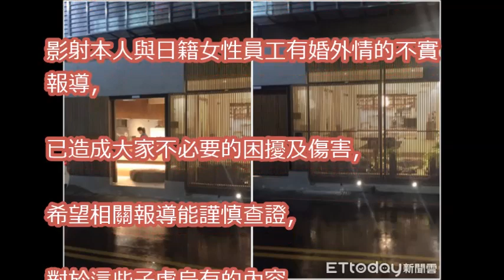郭宗坤向柯以柔道歉！ 「拉不下臉」靠親友接線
柯以柔 | 郭宗坤 | 他們在這段婚姻裡做對了一件事情 | 婚變事件 | Chris TV / 生活大小事

柯以柔婚變早有預兆　老公「壓力大」都選在車上偷吃 | ettoday星光雲 | ettoday新聞雲

吳淡如5年前神預言！　柯以柔老公「最有可能養小三」 | ettoday星光雲 | ettoday新聞雲

吳淡如5年前神預言：「柯以柔老公一定養小三」！全是因為郭宗坤「這個細節」露了餡！

柯以柔6年婚變「導火線」竟是因為它！友人透露：「她狂踩郭宗坤的地雷. 」讓他心碎想離婚！